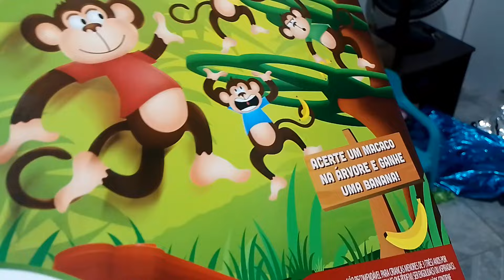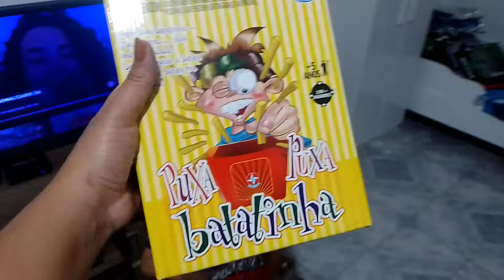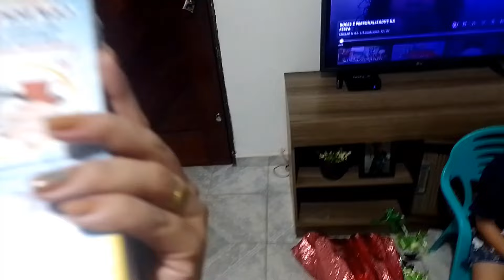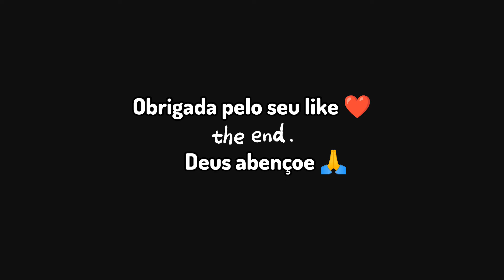PRESENTES DE ANIVERSÁRIO - ABRINDO OS PRESENTES 🎂🥳🎁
oi amadinhos tudo bem com vcs ? mais um vídeo pro canal!
me sigam no Instagram: @bycarolfalves